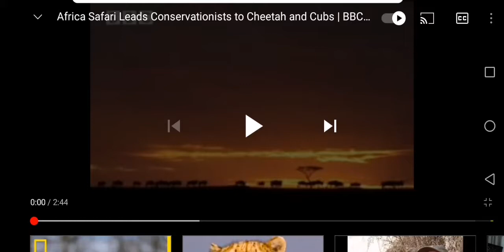14 April 2021